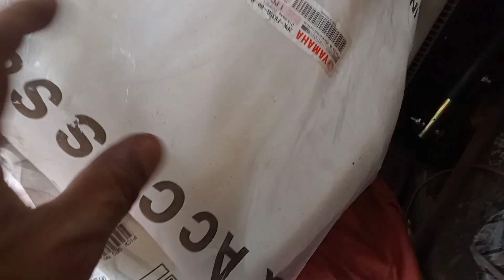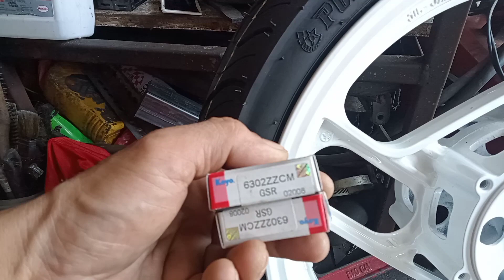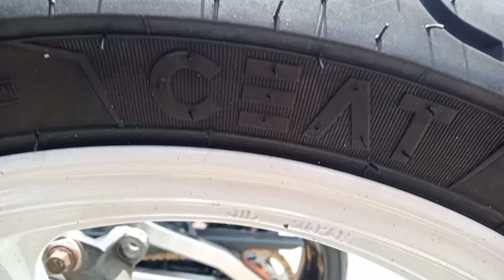YAMAHA FZ400R SOON FOR SALE